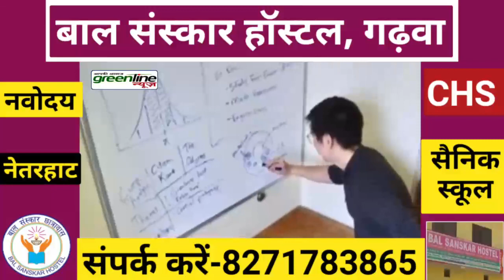गर्भवती महिला को JCB मशीन से कुचलने का प्रयास, देखिये live. Breaking news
More information---

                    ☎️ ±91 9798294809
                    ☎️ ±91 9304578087